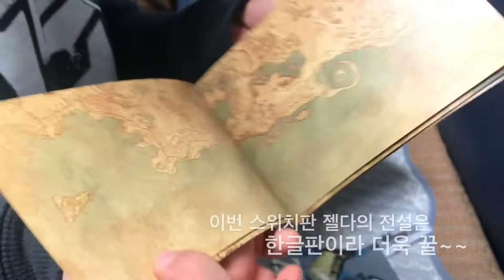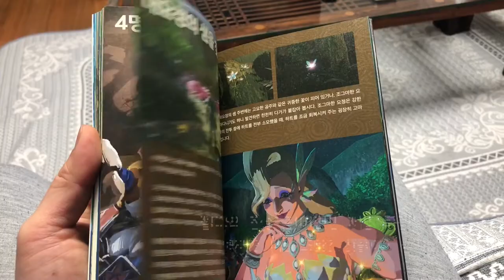[찬솔아빠] 젤다의 전설 브레스 오브 더 와일드 한글판 한정판 언박싱 Legend Of Zelda - Breath of the Wild - [UNBOXING]